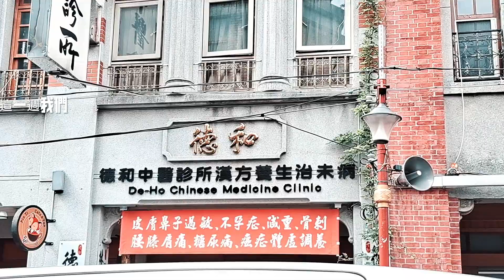一府二鹿三艋舺 迪化街年貨大街 古早味好地方＃疫情＃生活圈＃台北＃旅游＃健康#打卡地#輕旅遊#老街#建築#迪化街#南北貨#茶葉#布匹#美食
迪化街離台北车站非常的近，可以选择轉捷運，公車，計程車，还是騎脚踏车，或者走路都能够到，走路可以看一下路上的风景，迪化街有一些，樸實的閩南式建築跟繁華的巴洛克裝飾建築以及現代式的建築物，所以常常會有人在這裡拍照，拍電影跟廣告，更是個打卡的好地方，這裡還賣很多的東西 有南北貨，茶葉，布匹跟一些中藥材，以前，大家要採購這些東西都是來這裡的。